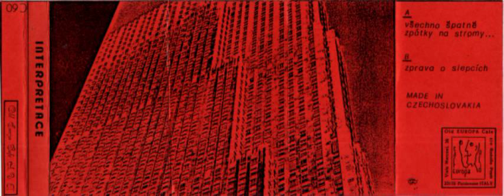Interpretace - Všechno špatně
Interpretace - Intepretace MC (OEC 1986)